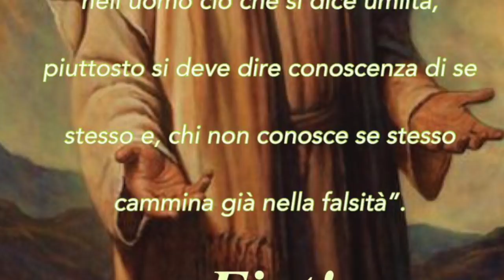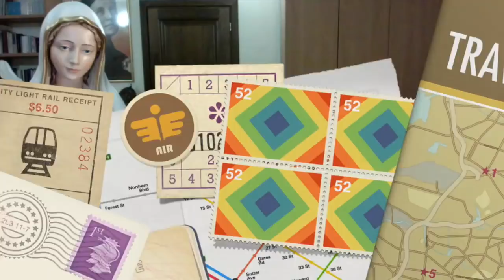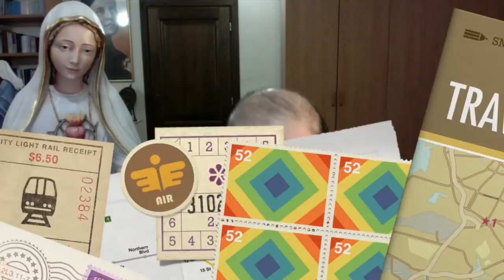Entrare pienamente e "correttamente" nella Divina Volontà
Excursus e moniti su possibili interpretazioni arbitrarie e fuorvianti di alcuni aspetti della vita nel Divin Volere. Lettura del brano del 24 Gennaio del 1923 del volume XV del Libro di Cielo, ove Gesù spiega che mai nessun santo era entrato nel Divin Volere prima che Dio volle rilevare questo Dono a Luisa prima e poi a tutti coloro che lo accolgono. Spiega anche che Una è la Divina Volontà in Cielo per tutte e tre le Divine Persone ed una vuole essere sulla terra per le tre persone della Madre, del Figlio e della Sposa. Radio Buon Consiglio, Spazio Giovane, Martedì 23 Gennaio 2018, ciclo di catechesi "Il dono della Divina Volontà", trentesima puntata